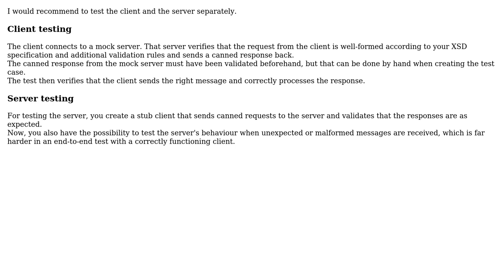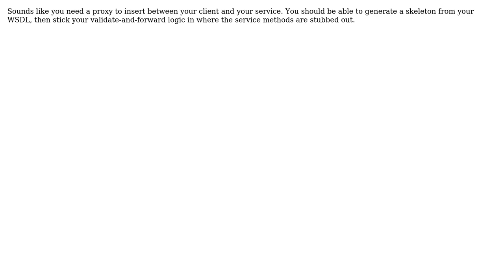Software Engineering: SOAP message testing (2 Solutions!!)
Software Engineering: SOAP message testing

With thanks & praise to God, and with thanks to the many people who have made this project possible! | Content (except music & images) licensed under CC BY-SA | Music | Images & others | With thanks to user TMN user MaatDeamon user Bart van Ingen Schenau and the Stack Exchange Network Trademarks are property of their respective owners. You are responsible for your own actions.